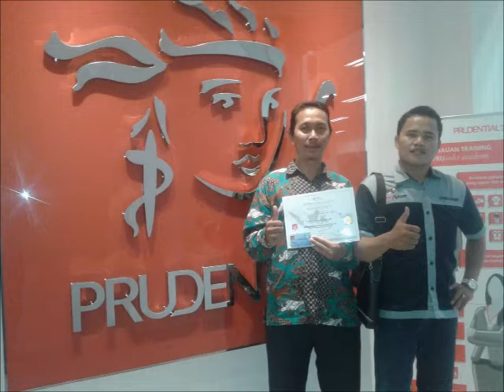Puasa bisa berbuah pahala tanpa batas - kultum tarawih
Kultum sebelum dimulainya sholat sunah tarawih di masjid Al-Falah, Kp. Cibuntu, RT 02/02 Desa Cibuntu Kec. Cibitung Kab. Bekasi, pada malam Ahad, 03 Juni 2017, Ramadhan malam ke 8 tahun 1438 H. Kultum kali ini berjudul "Puasa bisa berbuah pahala tanpa batas". Semoga bermanfaat!

Puasa adalah ibadah istimewa, karena perintahnya bertujuan menguji disiplin murni kepada Allah SWT. Ibadah lain perintahnya untuk melakukan sesuatu, sementara puasa perintahnya untuk menahan diri dari melakukan sesuatu yang dapat membatalkannya. Banyak keterangan ganjaran pahala untuk ibadah lain, sementara ibadah puasa tidak disebutkan besaran pahalanya secara spesifik.

Karena dalam hadits qudsyi, Allah berfirman, "Puasa itu untuk-Ku, dan Aku sendiri yang akan memberikan ganjarannya. Ini mengisyaratkan agar kita lebih berhati-hati menjalani ibadah puasa. Inti dari puasa adalah sabar atau menahan. Buah dari kesabaran itu adalah pahala tanpa batas. Andaikan puasa kita dinilai sempurna dalam pandangan Allah SWT, bisa jadi pahalanya adalah tanpa batas sebagaimana disebutkan dalam Quran surat Az-Zumar Ayat 10 yang artinya, "Sesungguhnya orang-orang yang bersabar dalam ketaatan disempurnakan pahalanya tanpa batas". Wallahua'lam bishowab.